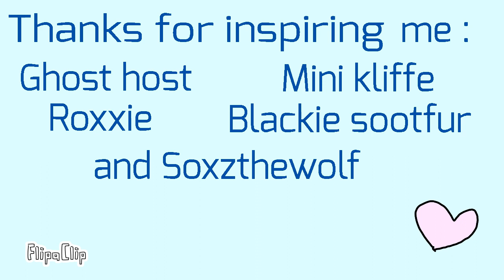♡ Plz look at me / Animation meme ♡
AAAAaaaaA. Hey guys and.. Triple upload ! This is a re upload because the one i posted before had some issues and this was originally posted on april 26 2020. This was made to celebrate Crackling 's Bday which is on February 16 2020.

IN ORDER OF APPEARANCES

The own characters I used :
Crackling
Breaker
Iceling
Moonlight

The youtuberz featured :
Ghost host
Mini kliffe
Roxxie
Blackie sootfur
Soxzthewolf